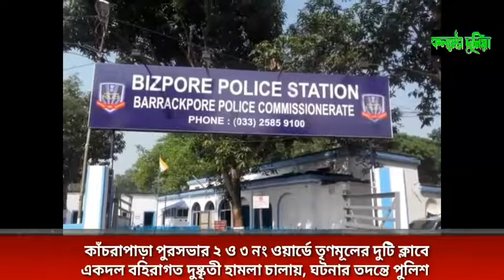কাঁচরাপাড়া পুরসভার ২ ও ৩ নং ওয়ার্ডে তৃণমূলের দুটি ক্লাবে রাতে একদল দুষ্কৃতী হামলা চালায়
কাঁচরাপাড়া পুরসভার ২ ও ৩ নং ওয়ার্ডে তৃণমূলের দুটি ক্লাবে রাতে একদল বহিরাগত দুষ্কৃতী হামলা চালায়, ঘটনার তদন্তে পুলিশ।